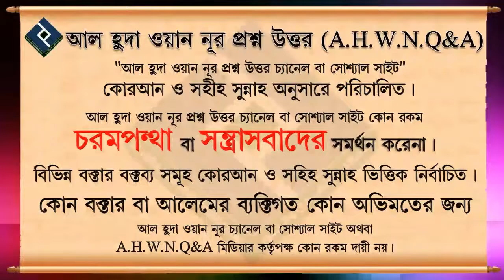মাগরিবের পর সূরা হাশরের শেষ তিন আয়াত পড়লেই কি জান্নাত ᴴᴰ┇শায়খ মনিরুল ইসলাম আল ফাইজি